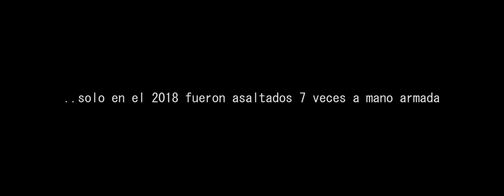LAGRIMAS MONTEVIDEANAS (Cortometraje)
Cortometraje LAGRIMAS MONTEVIDEANAS
Escrito y dirigido por Agustin Estefanell

Walter: Jorge Sugo
Mónica: Verónica Rodriguez
Graciela: Gimena Brsciano
Cliente 1: Verónica Zaite
Ladrón 1: Jonathan Molinelly
Ladrón 2: Ayrton Gallareto

Escrito y dirigido por Agustín Estefanell
Asist de dirección: Damian Elhordoy
Produccion: Matias Acuña
Dirección de Fotografía: Mauri Paz (medio chanta este)
Arte: Manuel Méndez
Cámara: Mauri Paz y Iuval Goldansky
Sonido: Andréz Martinez
Gaffer: Mateo Casciotti

Agradecimientos especiales:

..a Alejandra y su marido por prestarnos el almacen y
por compartir sus historias con nosotros

..solo en el 2018 fueron asaltados 7 veces a mano armada